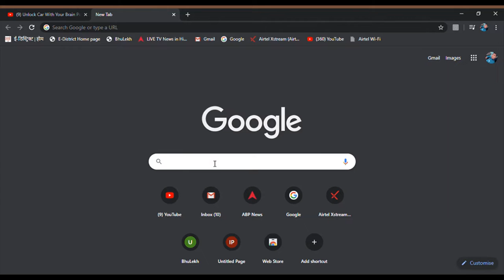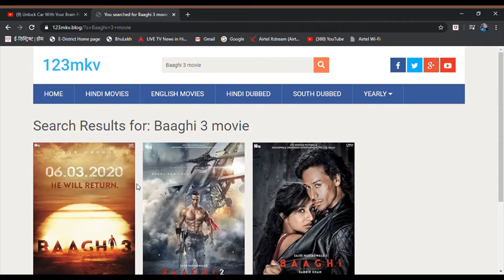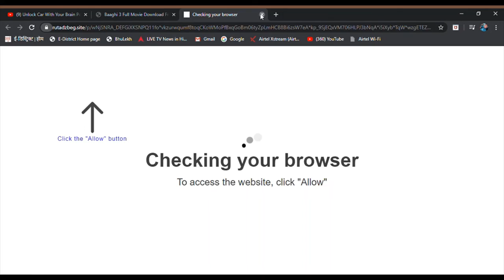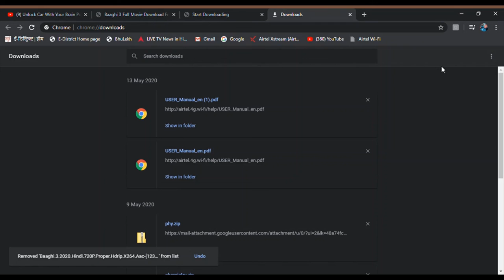How to download movie full HD in pc and mobile and hindi ma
HEY how to download any movie new movies and full HD 123mkv.top.